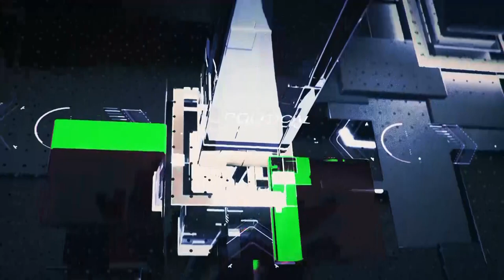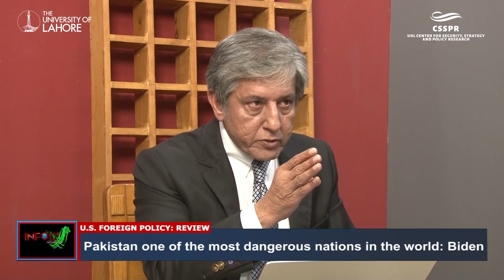Infocus with Ejaz Haider - EP03 with Amb. Robin Raphel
Robin L. Raphel is an expert in political, security, and economic development issues in South Asia and the Middle East. As a career Foreign Service officer, she worked for nearly 40 years in foreign affairs agencies, including the U.S. Department of State, U.S. Agency for International Development, and U.S. Department of Defense. She has served as assistant secretary of state for South Asia, ambassador to Tunisia, vice president of the National Defense University, and deputy special inspector general for Iraq reconstruction. She managed the sharp increase of development assistance to Pakistan under the late Ambassador Richard Holbrooke, and she deployed to Iraq with the first civilian contingent after the 2003 invasion to help restore the critical food ration system throughout the country. Earlier in her career, she served in Pakistan, India, South Africa, and the United Kingdom, and she taught history at Damavand Women’s College in Iran. She is a member of the Council on Foreign Relations and the board of the Association of Diplomatic Studies and Training. Ambassador Raphel holds a B.A. degree in history and economics from the University of Washington and master's degrees in economics from the University of Maryland and modern European history from Cambridge University.